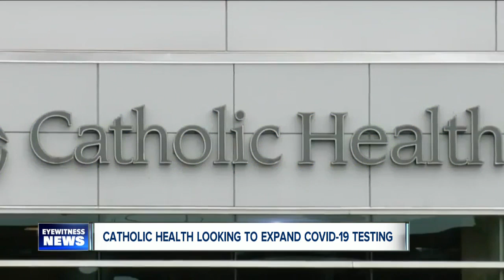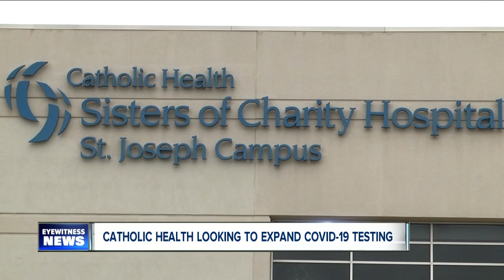Catholic Health requests two month supply of newly approved rapid COVID-19 tests